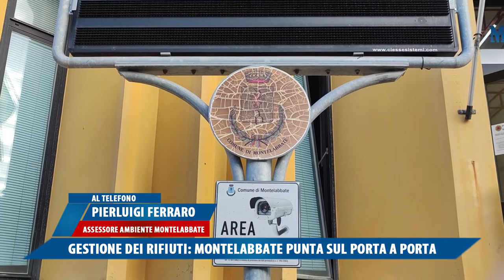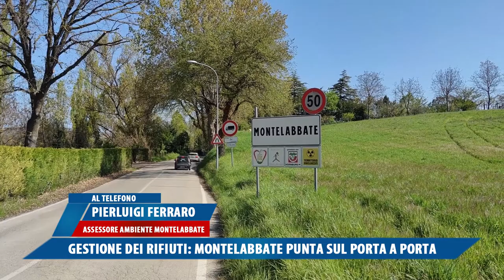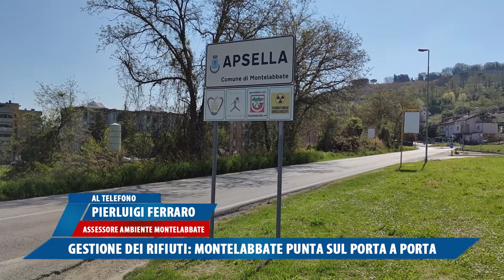GESTIONE DEI RIFIUTI MONTELABBATE PUNTA SUL PORTA A PORTA